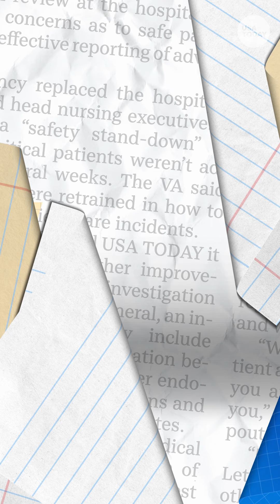What we know now about key non-presidential races this November | USA TODAY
While the race for president grabs the most attention, here's what we know about other important races this fall.